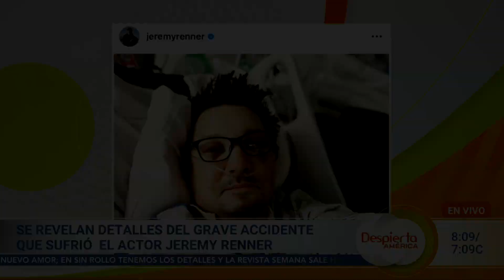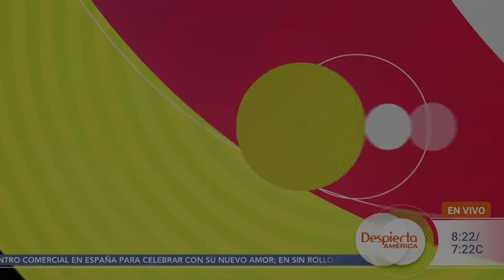Gabriel Soto habría pedido el anillo de vuelta a Irina | Despierta América | Hoy | 4 de enero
Este 4 de enero en Despierta América, los actores siguen enfrentando fuertes rumores de que su boda ha sido cancelada. En más de farándula: Eugenio Derbez opina sobre el arrebato de Bad Bunny con una fan, tuvimos los últimos detalles de la salud de Jeremy Renner, el esposo de Gloria Trevi aclaró si estuvo en el hospital por sus arreglitos estéticos y Camila Sodi habló del duelo por su exsuegro.

00:00 ¿Gabriel Soto pidió el anillo de vuelta?
01:43 Eugenio Derbez opina sobre Bad Bunny
04:11 Últimos detalles sobre Jeremy Renner
05:48 ¿Gloria Trevi terminó en el hospital?
08:11 Ana Martin responde si haría desnudo
10:46 Camila Sodi habla del duelo por su exsuegro
12:28 Oka Giner disfruta su primer protagónico